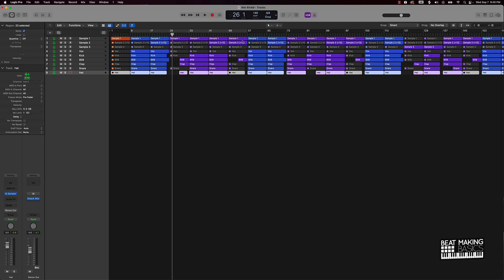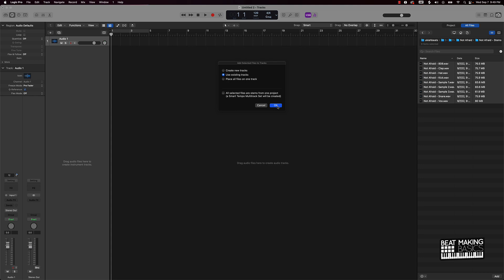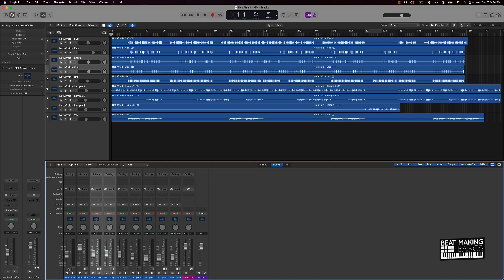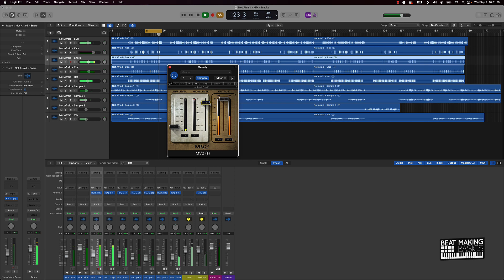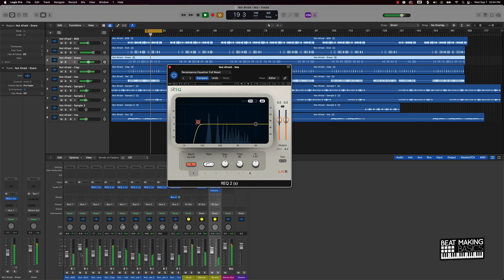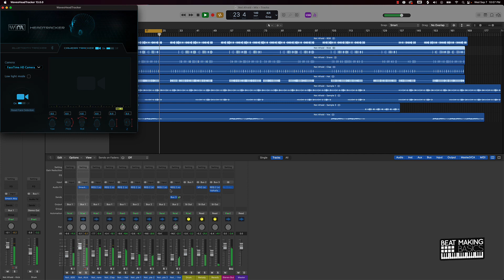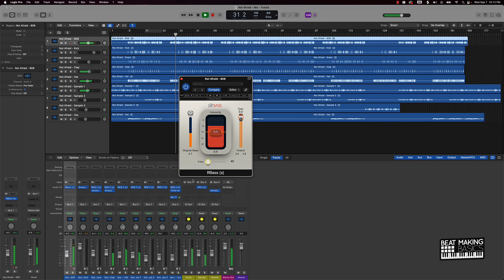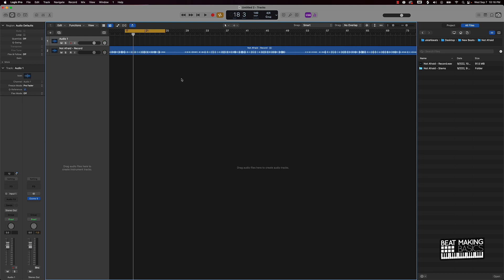How To Mix A Soulful Trap Beat In Logic Pro X